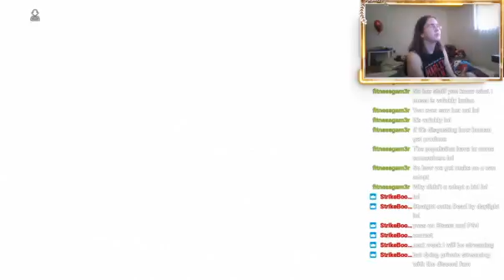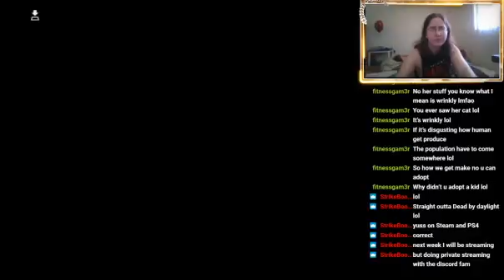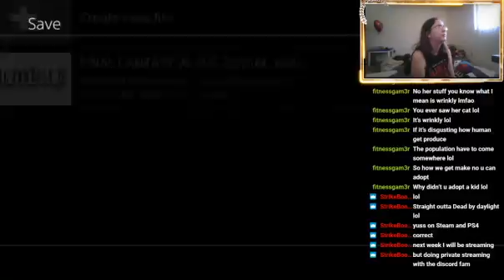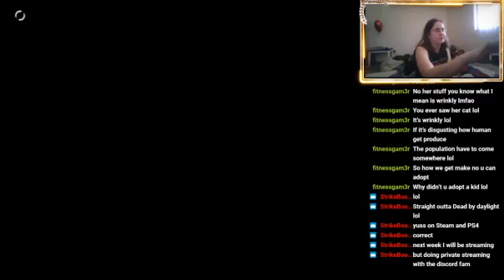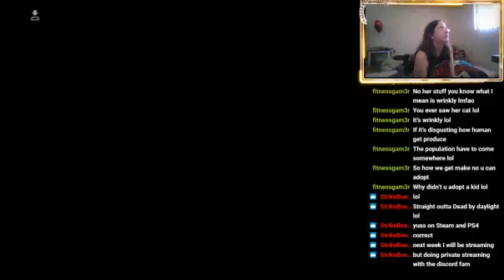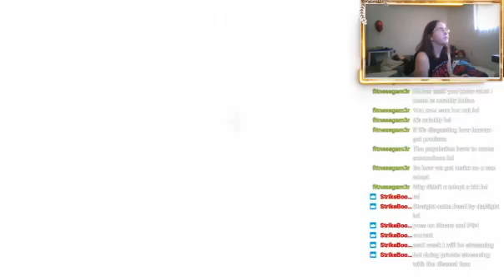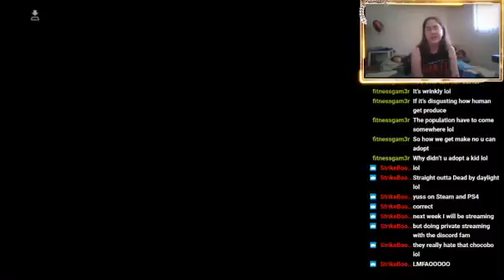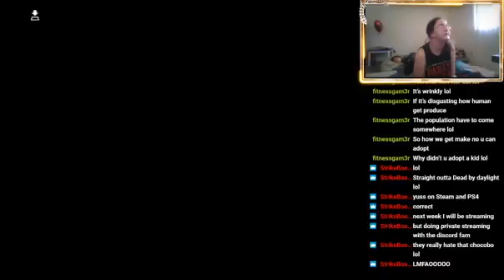Some harder hunts//Final Fantasy 12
This is the a VOD from my final fantasy 12 stream on twitch. If you liked it, and want to watch the full streams. My twitch is down below.